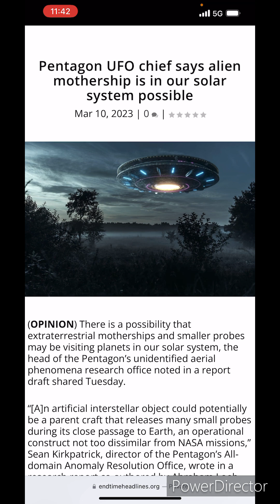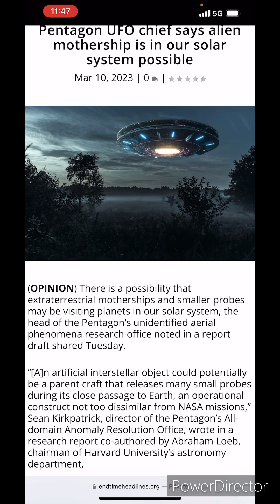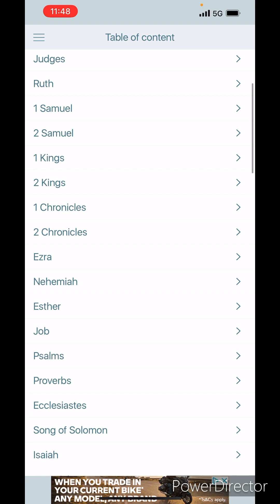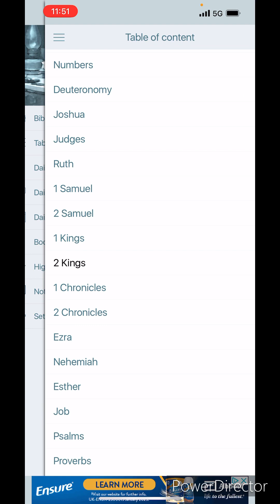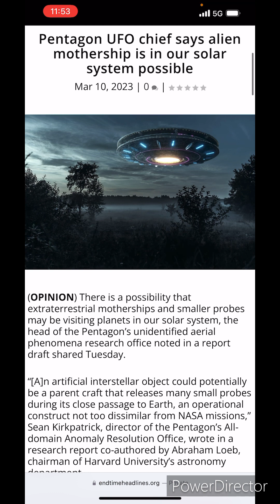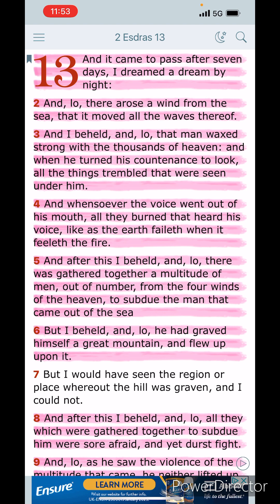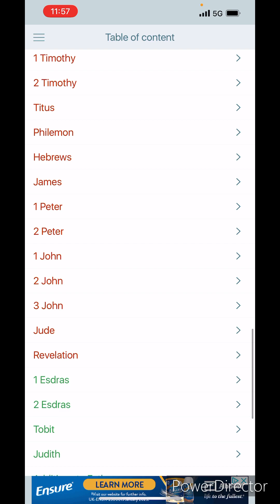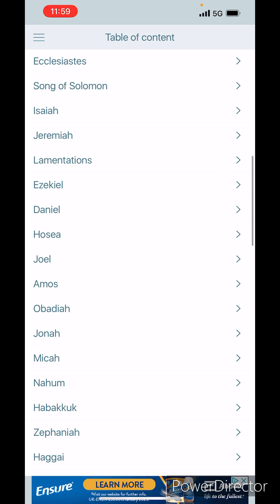PENTAGON UFO CHIEF SAYS ’MOTHERSHIP’ IS POSSIBLY IN OUR SOLAR SYSTEM